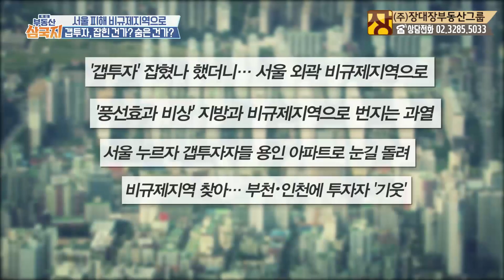[부동산방송/부동산전문가] 갭투자 규제 덜한 외각지역에서 활개를 친다?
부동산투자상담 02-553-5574